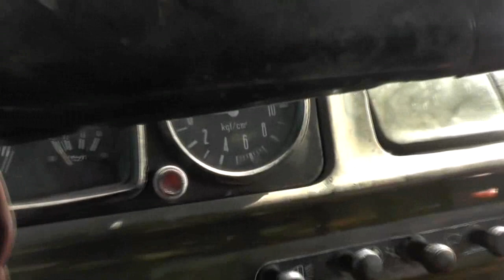За ягодой. Ветви деревьев вывозятся для костра. 30. 06. 2017